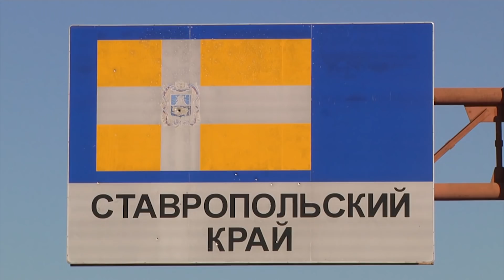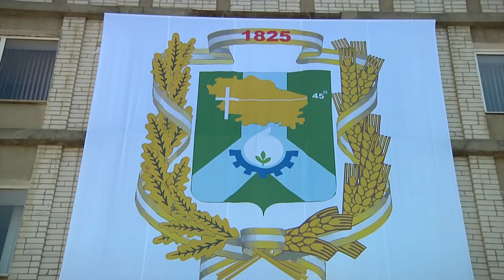Черкесск и Невинномысск стали городами-побратимами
2 сентября у столицы Карачаево-Черкесии появился еще один город-побратим. На праздновании Дней образования Ставропольского края и города Невинномысска мэр Черкесска Руслан Тамбиев подписал соответствующее соглашение с главой Невинномысска Михаилом МиненкОвым. Документом определено взаимовыгодное сотрудничество в различных сферах деятельности, всесторонний обмен опытом, дальнейшее развитие культурных и исторических связей между жителями двух городов.